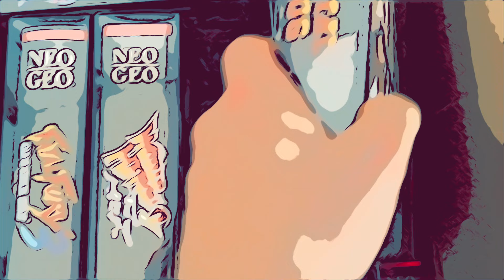Les jeux NEO·GEO médiocres… que j’adore !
Une sélection RAVENSBURGER !